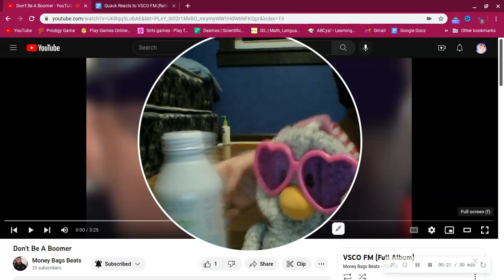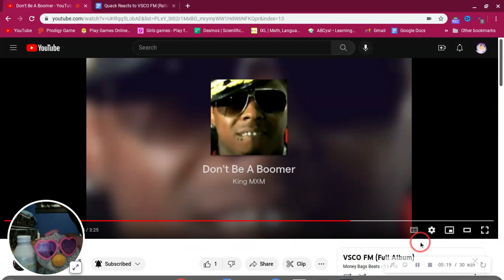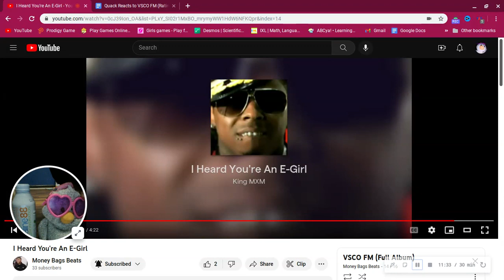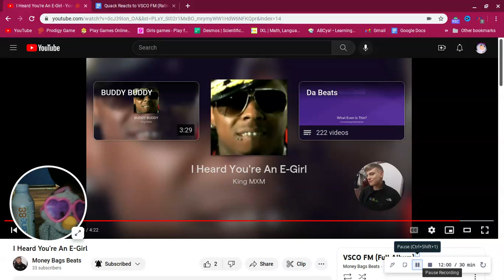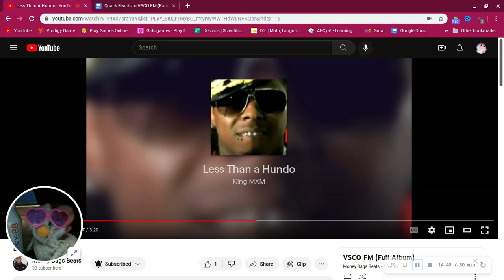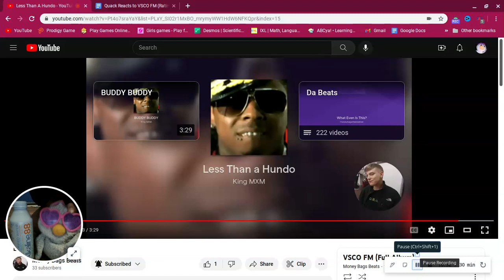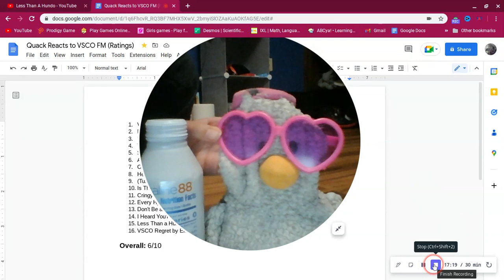VSCO Quack Reacts to VSCO FM Pt.4! [Series finale]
Hey Yall Its VSCO Quack in the building! Now you may be wondering like where's quack? But he totally said I could like be in the video. La La La going to record the last part of VSCO FM.. Huh who are you and what are you doing in MY video description?!?! Um...VSCO Quack Out! Come back here! Oh and I almost forgot to say SkSkSk Save the Turtles!